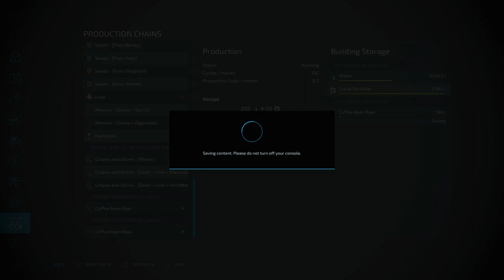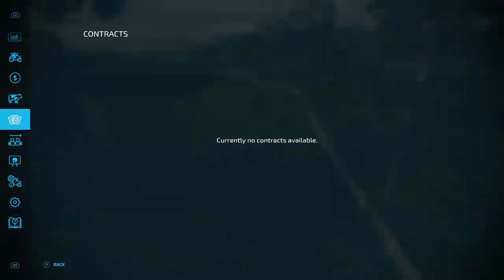Planting Cotton | Another Tractor | Portugal South | EP13 | lets Play | Farming Simulator 22 | XBOX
Plantng Cotton | Another Tractor | Portugal South | EP13 | lets Play | Farming Simulator 22 | XBOX

We've added Cotton to our fiels, did out first planting contract ann bought more equipment.